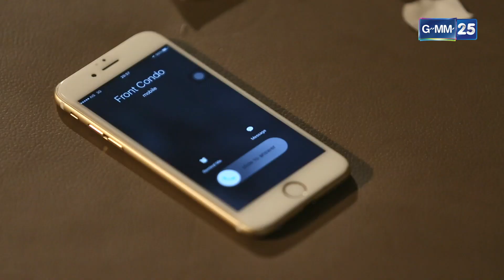อยากได้ผัวฉันก็เอาไป ฉันยกให้! | HIGHLIGHT EP.14 เสน่หาข้ามเส้น | 19 ต.ค. 2564 | GMM25